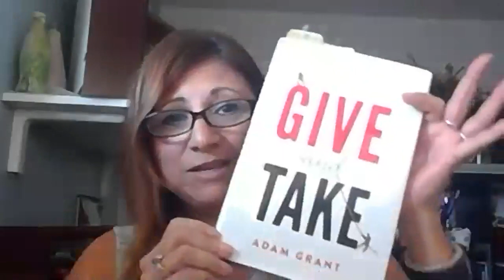The GET is in the GIVE! | Women Lead Online Forums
Join us on the next "Truth is The New Black" when your host, Shawn Marie Turi, has a conversation with Susie Clisson, Owner of Sue’s Garden Flower Preservation. When it comes to success - we define it as getting “there” and staying “there." And where is "there" anyway? Wherever it is, most people want a magic bullet, a simple answer, an easier way. In reality, most of us have learned - and sometimes the hard way - that there is no magic bullet, no escaping the hard work.

Click Below to Be Invited as Our Special VIP & Guest to a Future Event!

Interested in becoming a Featured Guest?